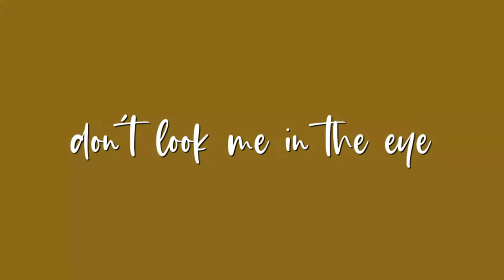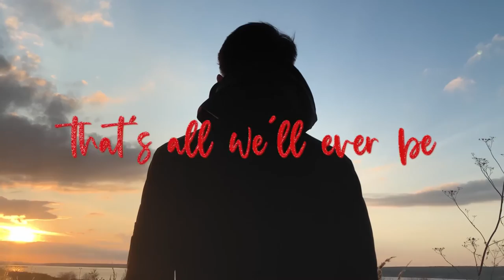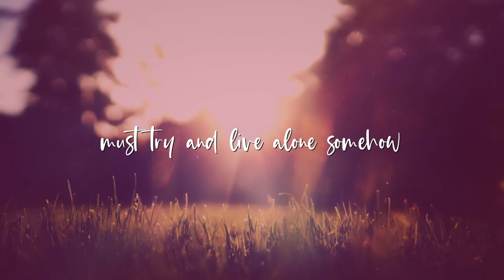Sandy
Sandy  - Original Song Composed and Performed by Adrian Bradley